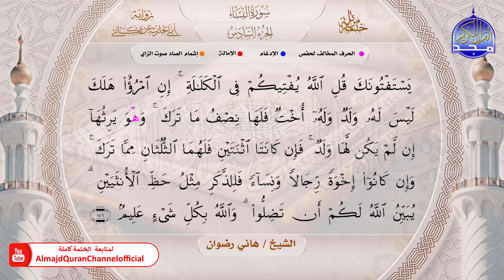ختمة قرآنية كاملة 🔶 برواية أبي الحارث عن الكسائي 🟩 سورة النساء 🟩 الشيخ هاني رضوان 🔶 HD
هذا الفيديو من :
الختمة المرتلة الجديدة برواية أبي الحارث عن الكسائي
بصوت القارئ الشيخ  | هاني رضوان